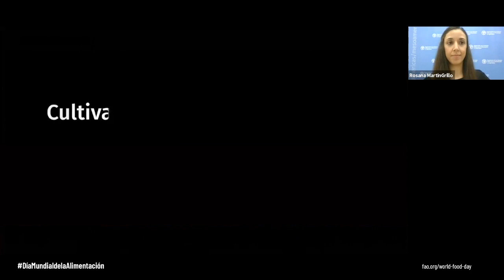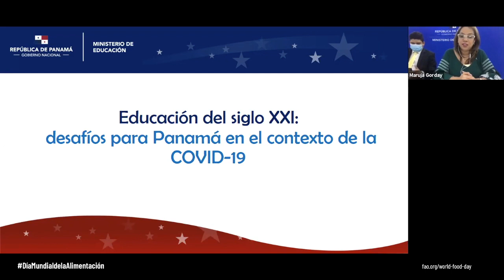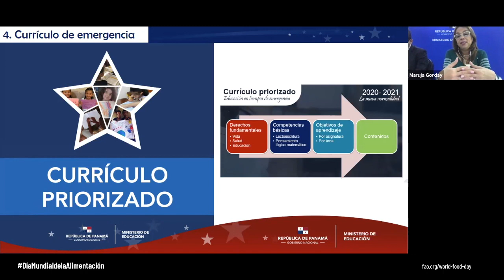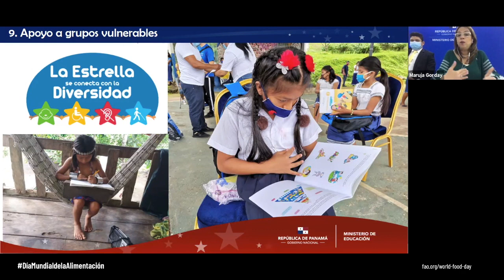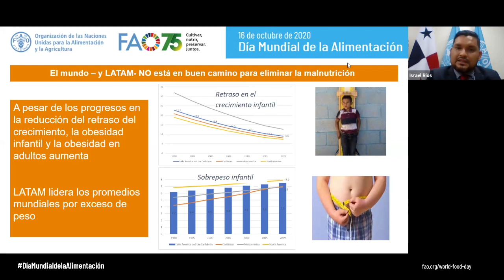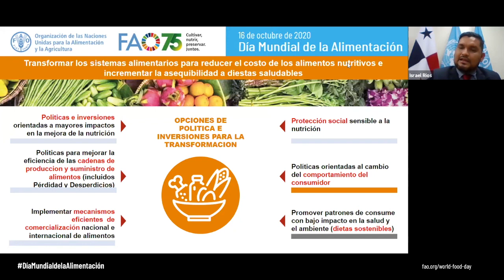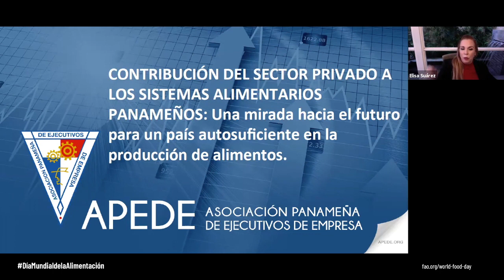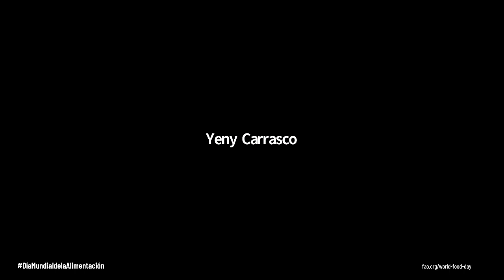Día Mundial de la Alimentación 2020 en Panamá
La Organización de las Naciones Unidas para la Alimentación y la Agricultura (FAO) conmemoró el Día Mundial de la Alimentación y su 75º aniversario con un foro virtual en Panamá que contó con la participación de autoridades y técnicos de los Ministerios de Desarrollo Agropecuario, Desarrollo Social, Educación y Salud; representantes de la sociedad civil; del sector privado; de la academia y organismos internacionales.

Bajo el lema “Cultivar, nutrir, preservar. Juntos”, la Organización llamó a la cooperación y solidaridad para garantizar que se combatan las amenazas que plantea la COVID-19 en los sistemas alimentarios y a unir fuerzas para fomentar una recuperación con transformación, que mejore la forma en que producimos, transformamos y consumimos los alimentos.